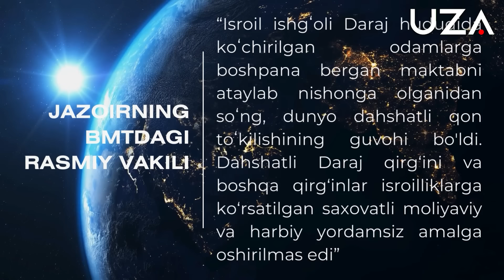Jazoir Prezidenti G‘azoga askar kiritmoqchi